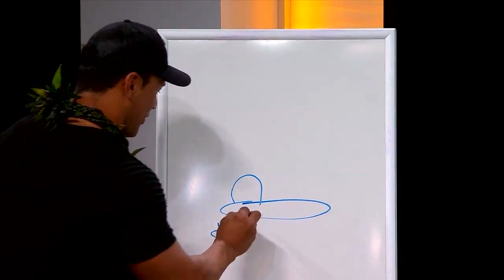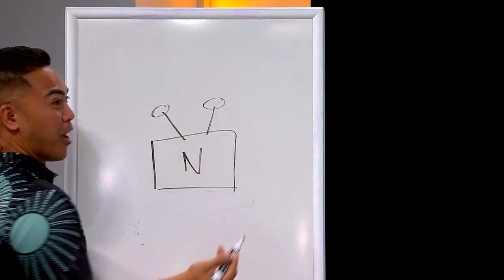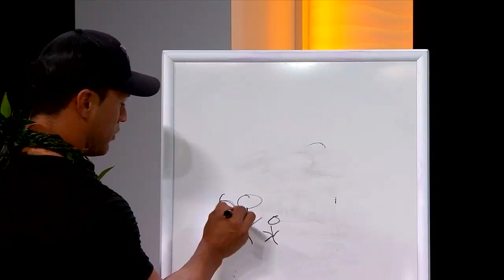Netflix Honors Asian and Pacific Islanders in Hollywood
The Hollywood Reporter, Netflix and Gold House hosted an Asian and Pacific Islander (API) event to honor the content they have created in Hollywood.